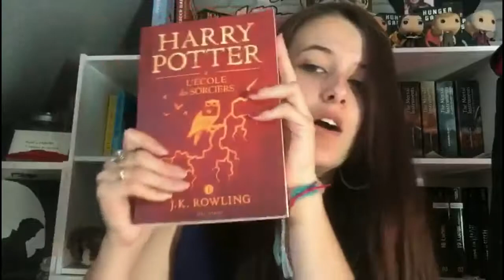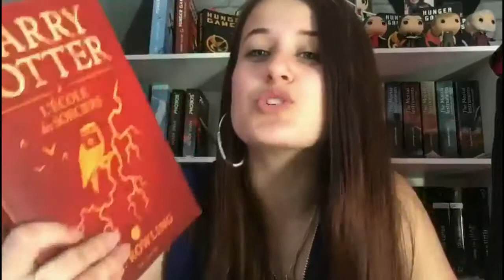C'est lundi que lisez-vous? + boite mystère 25/06/18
Bonjour a tous aujourd'hui je présente le livre" la planètes des 7 dormants" de Gaël AYMON paru le 14 juin